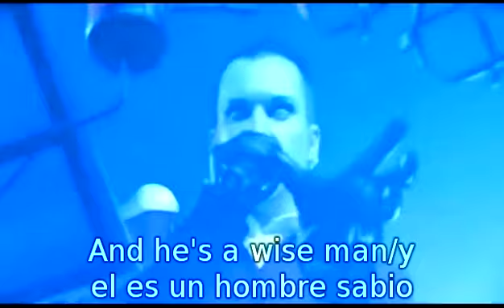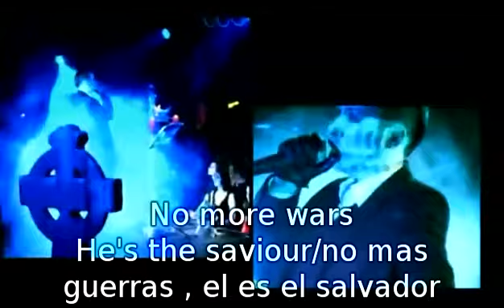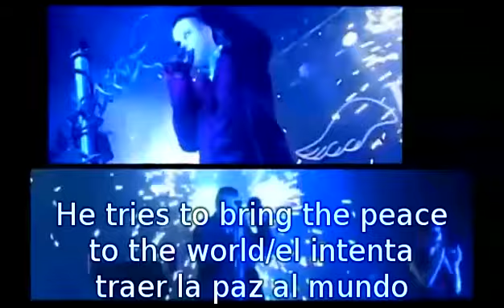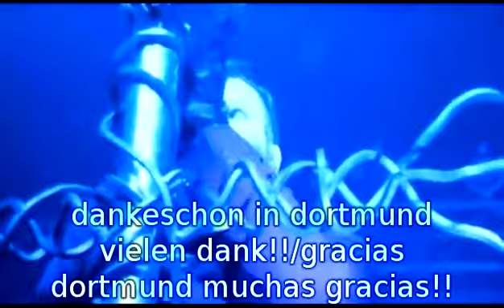Blutengel - Solitary Angel subtitulos español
blutengel
demon kiss
solitary angel
lyrics  english and spanish
subtitulos en español y ingles
subs by sebastian harker